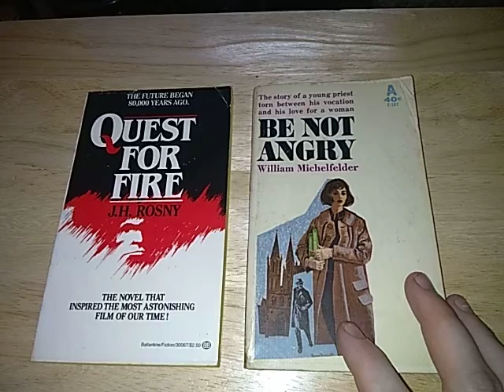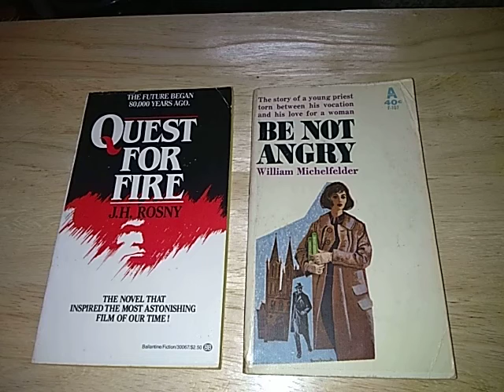Book Review #-1: The Rejects (so far)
I struggled a bit to find a new book to read after "We Can Build You." These two books didn't make the cut, but I still have things to say about them, hence this video.